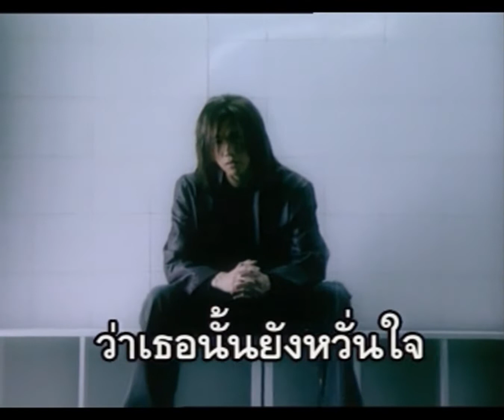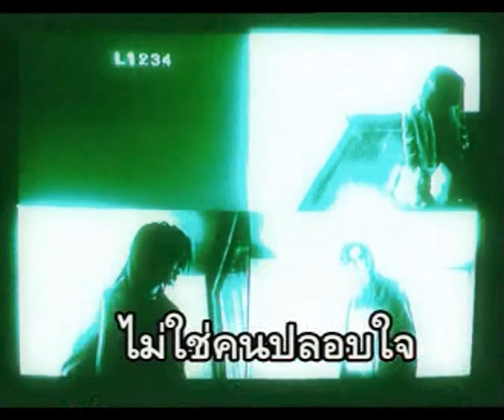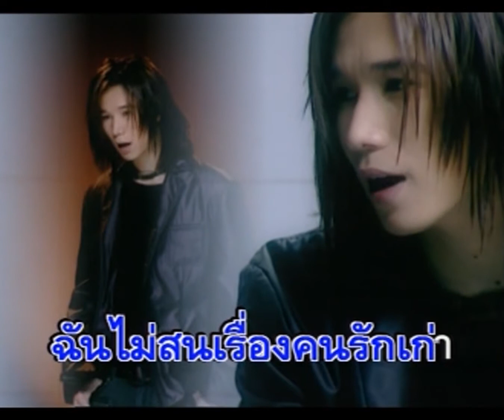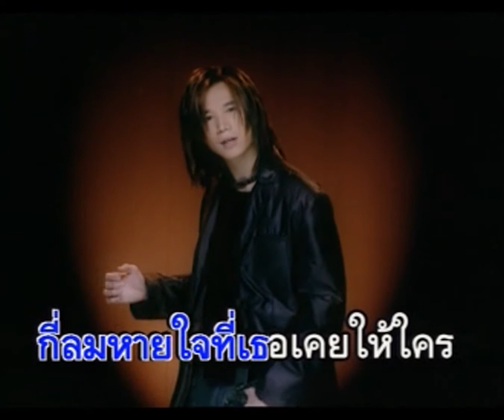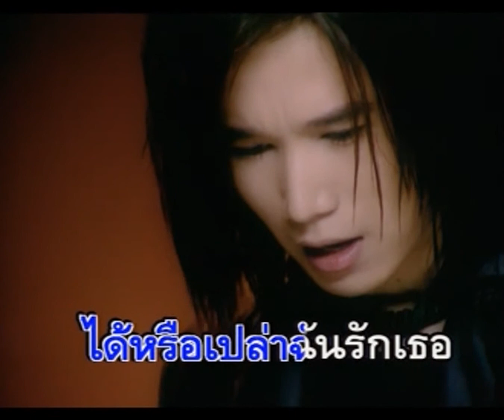เก็บลมหายใจไว้เพื่อฉัน - ทีม วริษฐ์